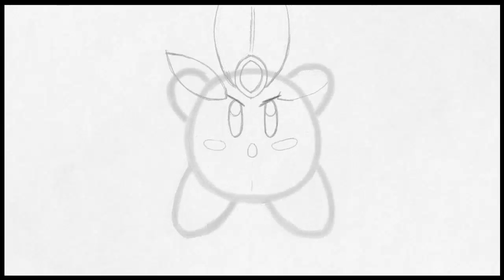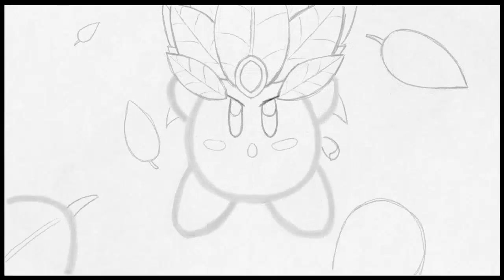Art Academy: Home Studio - Leaf Kirby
Here is my drawing of Leaf Kirby done in pastels.

To see the complete picture and some of my other pictures, go to my profile on Miiverse *. *Deviant Art